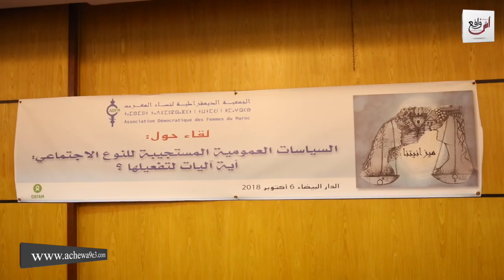برلمانيات فاعلات جمعويات تدافع عن حقوق المرأة ضمن ما يمارس عليها من إغتصاب وإعتداءات